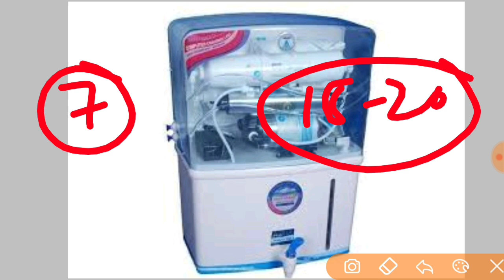दर्द होगा गायब मात्र 15 मिनट में | थोड़ा सा जल और दर्द गायब | pradeep Mishra ji dard ke upay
नमस्कार आप सभी को इस विडियों में ये पता चलेगा की अगर आपके घर में कोई बीमार हो तो  एक सुन्दर सा उपाय करिए बीमारी हमेशा के लिए गायब हो जायेगी  तो विडियो को आप सभी अंत तक जरूर देखें
जय महाकाल